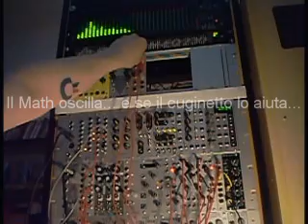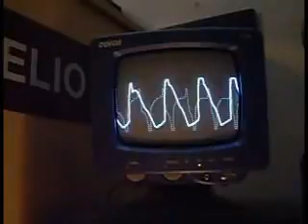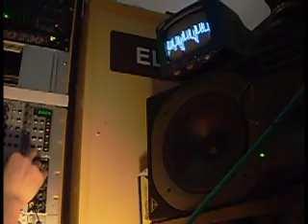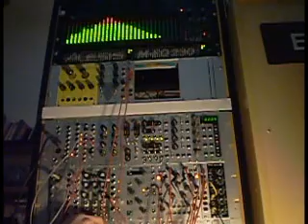maths test oscillatore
Si puo usare il Math della Make Noise anche come oscillatore? Si! Dual OSC e anche gadollo!!!

Cosa Ho usato? Il QMMG come filtro (2 HPF sui 2 OSC)... Un Doepfer a-145 LFO per dare il clock al seq SQ8 ...